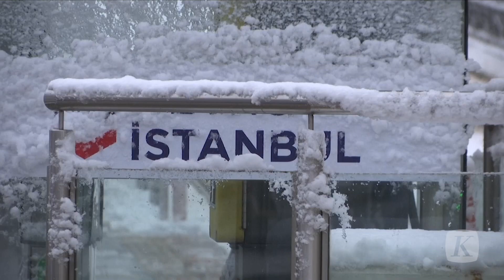Badai Elpis Landa Mediterania Suhu di Bawah Nol Derajat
Badai salju Elpis menerjang negara mediterania seperti Yunani, Turki, Albania, Siprus, dan Israel tengah. Karena tebalnya tumpukan salju, beberapa negara meliburkan perkantoran dan kegiatan masyarakat terpusat di rumah .